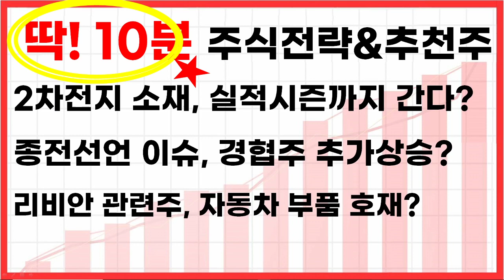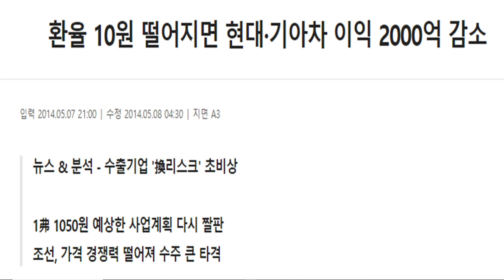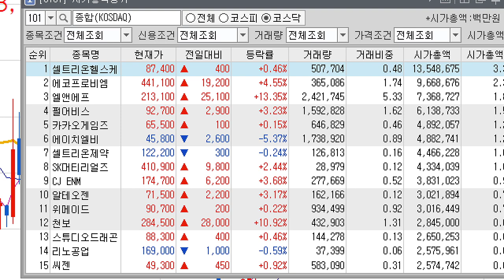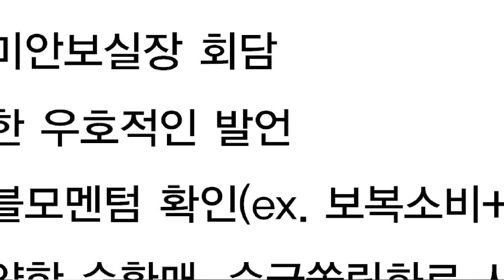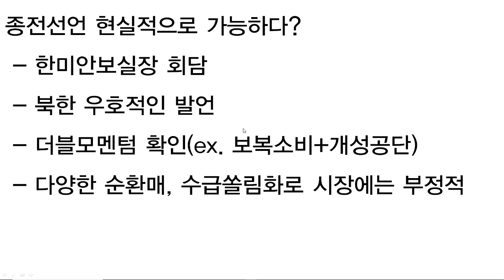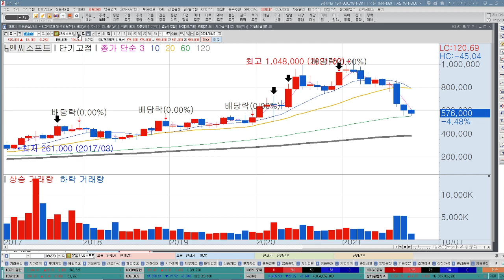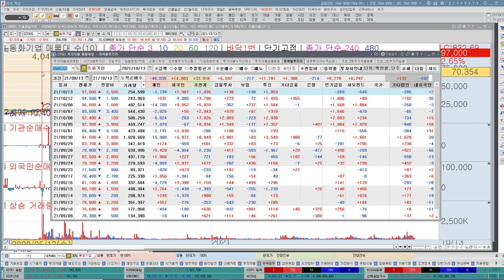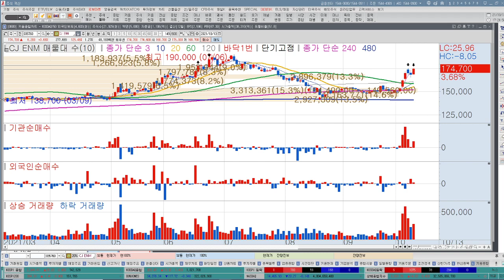에코프로비엠,동화기업,일진머티리얼즈, 엘앤에프 2차전지 소재관련주, 언제까지 상승할까? 아난티,제이에스티나 경협주 상승세, 종전선언 가능할까? 리비안관련주 공개